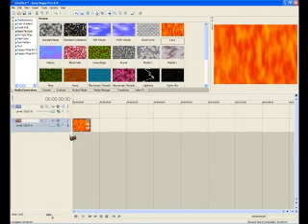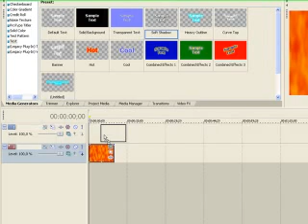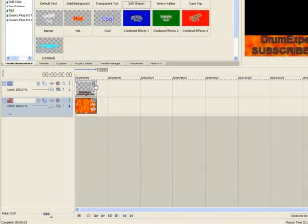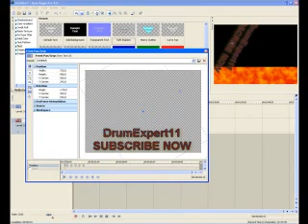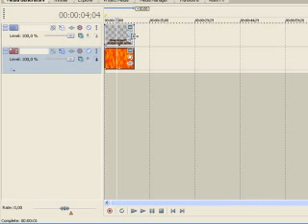How To Get A Background By Using Sony Vegas 8.0 Pro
READ THIS NOW!!!.

This is improved video of my last tutorial so you can get a background image (on Your channel) if you follow the instruction^^ Enjoy!